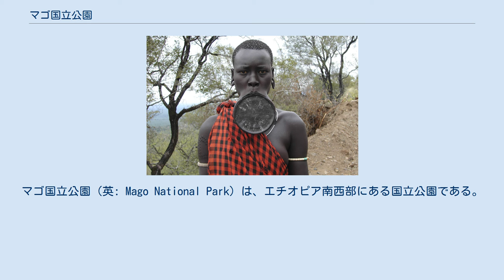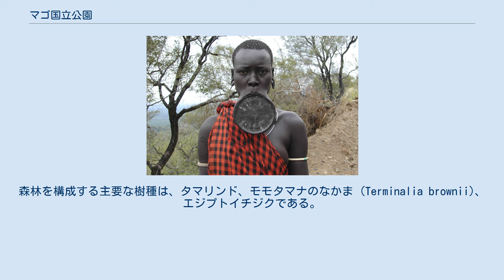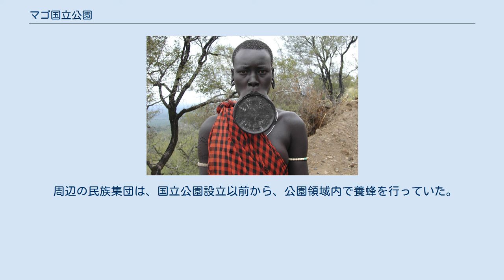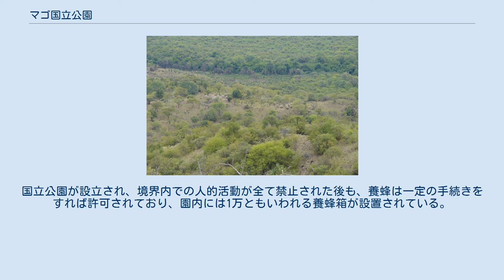マゴ国立公園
マゴ国立公園（英: Mago National Park）は、エチオピア南西部にある国立公園である。
エチオピア南部を流れるオモ川の東岸に広がり、面積は1,942平方キロメートルに及ぶ。
1979年に、国立公園に指定された。
園内には、サバナの特徴的な植生が広がり、アフリカゾウ、バッファロー、レイヨウ、ライオンなどの野生動物や、多様な鳥類が生息する。
また、周辺には、古くからこの地で農耕や牧畜を営む少数民族が居住している。
 エチオピアには、1960年代に西欧から、人間と野生動物とを分断することで野生動物を保護する方針が導入され、野生動物の生態調査が始まり、エチオピア野生動物保護局が設立された。
1970年代には、野生動物保護に関する規制が定められ、国立公園が設立されていった。
マゴ国立公園は、1979年に国立公園に指定された、エチオピアで最も新しい国立公園の一つである。
 1990年代、社会主義体制が崩壊した後に進められた地方分権政策によって、マゴ国立公園の管理運営も公園が位置する南部諸民族州の州政府が担うことになった。
2003年、南部諸民族州政府はそれまで法的な裏付けのなかったマゴ国立公園の境界線を、法に基づくものとして設定しなおした。
 2011年、エチオピア政府が推進する砂糖産業のため、マゴ国立公園の南西部およそ3万ヘクタールが、サトウキビ農園へと転用された。
 マゴ国立公園は、エチオピアの首都アジスアベバから南西におよそ800キロメートル、南部諸民族州の州都アワッサからは南西におよそ530キロメートル、大地溝帯の西側に位置する。
面積は1,942平方キロメートルで、オモ川下流の東岸に広がっている。
 園内は、オモ川の支流マゴ川に貫かれ、更にその支流のネリ川が横切っている。
公園の南側は、標高の低い平原が広がり、北側の境界付近には園内の最高地点であるマゴ山（標高1,776メートル）や、ムルシ山地がそびえる。
 オモ川の下流には6つの自然保護区が存在するが、マゴ国立公園はその中でタマ野生動物保護区と西で、オモ国立公園と南西で、ムルレ狩猟制限区域と南で接している。
 マゴ国立公園の周辺の植生。
 マゴ国立公園は、年間降水量が400から500ミリメートルという半乾燥地域にあり、園内の大半は、アカシアが優占する灌木帯や草原だが、川の流域には樹高の高い木が茂る河辺林も伸びている。
森林を構成する主要な樹種は、タマリンド、モモタマナのなかま (Terminalia brownii)、エジプトイチジクである。
 マゴ国立公園に生息する動物は多様で、哺乳類はアフリカ特有の大型哺乳動物を含む81種が報告されている。
鳥類も豊富で、300種類以上が生息するとも言われる。
 園内で目立つ大型哺乳動物はアフリカスイギュウで、2千頭程がいるとみられる。
レイヨウも、多くの種が生息する。
アフリカゾウ、キリン、ライオン、ヒョウ、チーター、リカオン、オナガザル科の霊長類も挙げられる。
 マゴ国立公園は、重要野鳥生息地の基準A3（生物群系限定種が多く生息する）と評価され、そのような種の代表的なものとしては例えば、ウロコムネヤブチメドリがいる。
また、イボトキ、オオハシガラス、ハジロガケヒタキ、アビシニアコウライウグイスと、4種類のエチオピア固有の鳥類が確認されている。
 野生動物保護の観点から注目されるのは、アフリカゾウや、キリンである。
アフリカゾウは象牙目当て、キリンは尾や肉を目当てとした、密猟の対象となりやすい動物である。
社会主義政権崩壊時の混乱で、公園の管理は機能不全に陥り、一方で地域住民に多くの銃器が流れたことで、密猟の被害が深刻化した。
その後、公園当局は管理体制の立て直しを図り、周辺の民族集団から数名ずつ雇用したスカウトによる警戒を強化した。
しかし、自動小銃を手にした住民との衝突が起こり、スカウトや、2003年には公園の管理長官も殺害される事態が発生している。
保護活動には外国の機関も参加しており、例えば合衆国魚類野生生物局が、アフリカゾウの保護に資金援助を行っている。
 アフリカゾウは、1997年から1998年にかけて行われた調査で、園内に387頭から575頭生息するものと推定された。
一方その間に、26頭が密猟によって殺されており、アフリカゾウの生息を長期的に維持できるだけの個体数を守れるかどうか、危ぶまれている。
 キリンは、1994年の航空調査で、2つの群れが園...